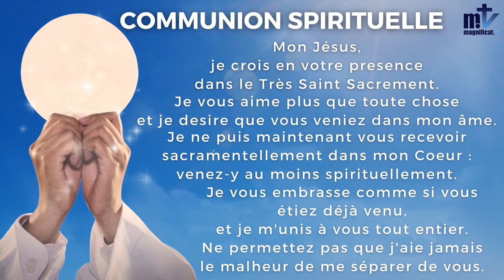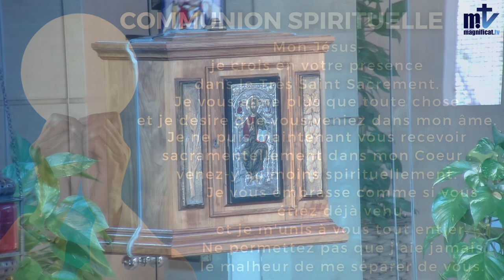La Sainte Messe du Jour | Jeudi, 22ème Semaine du Temps Ordinaire | 01.09.2022 l Magnificat.tv